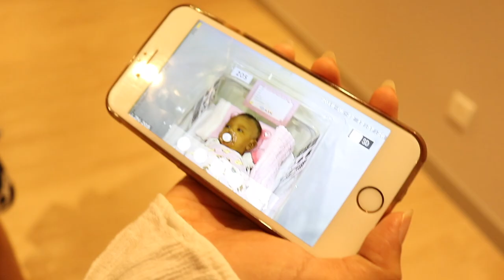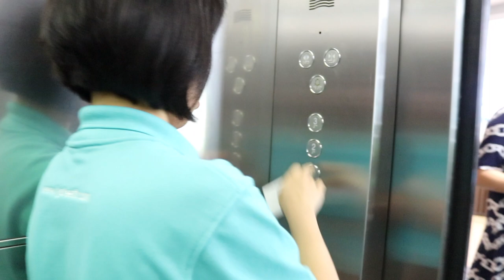LYC Mother & Child Centre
LYC Mother & Child Centre is the one and only 5-Star Luxury Confinement Centre in Malaysia! They provide you with a comfortable place to rest, nutritious meals, experienced nursing team and much more during your confinement with them!

Be pampered and enjoy your stay on your first month into motherhood!